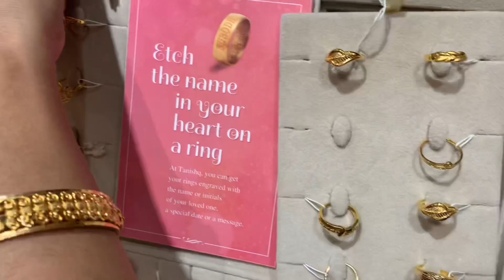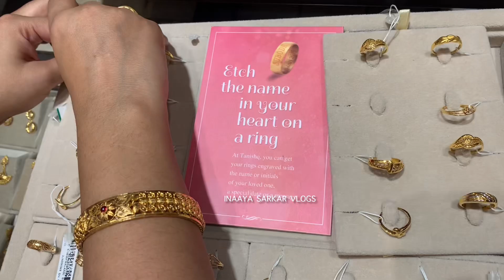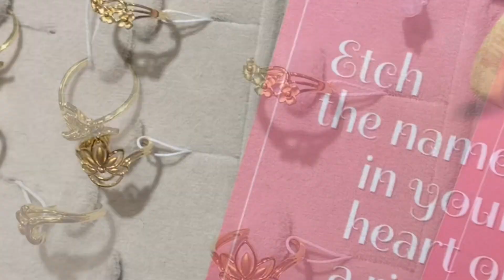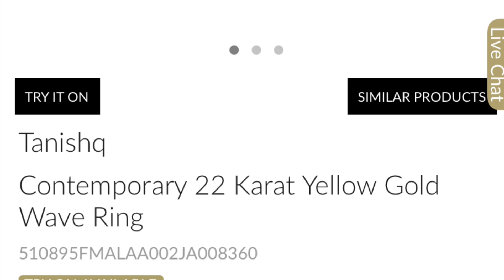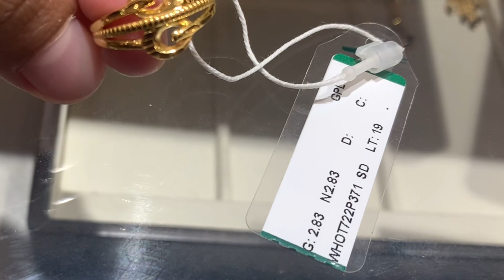Lightweight gold finger ring starts ₹ 8500 only 😍 | Tanishq light weight gold ring designs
Tanishq lightweight gold ring designs with price
Light weight gold finger ring designs

For purchases please contact with seller:-

Showroom address:-
Thoraipakkam - 600097
Chennai

Visit today .
Shop for your wedding jewellery and daily wear jewellery from here . They have huge collection.